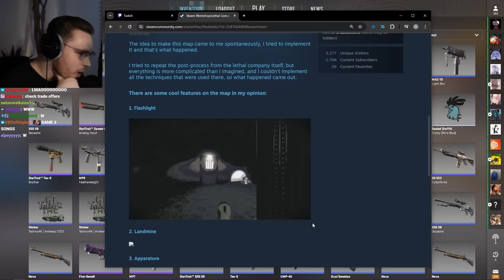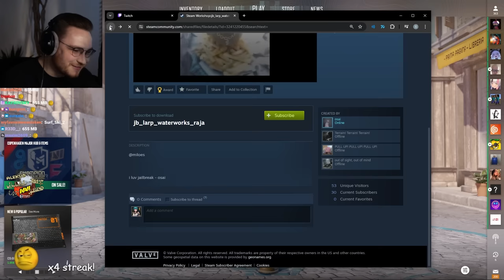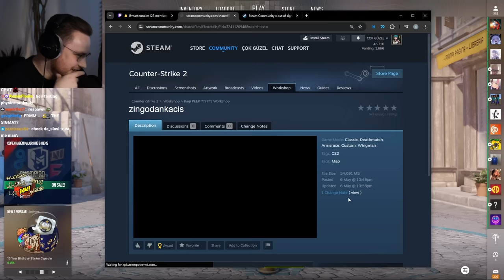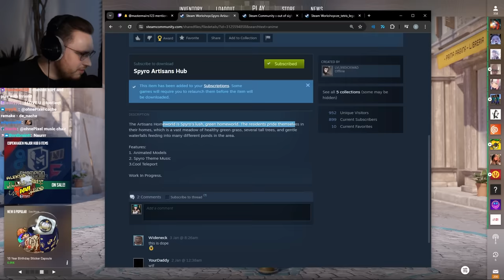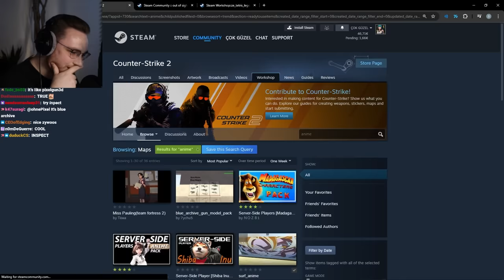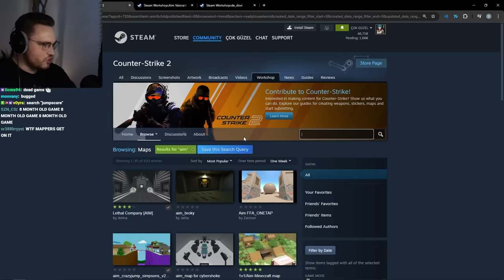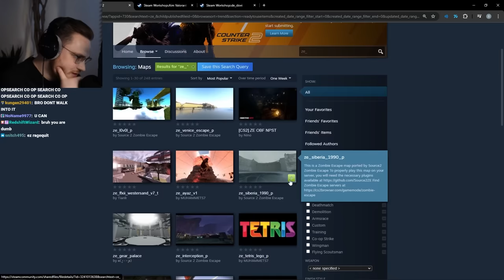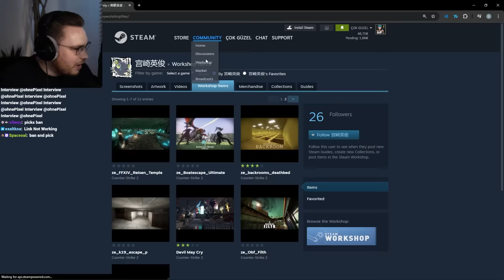exploring CS2's dead workshop maps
i went through the steam workshop to find the most interesting maps... this was so much fun